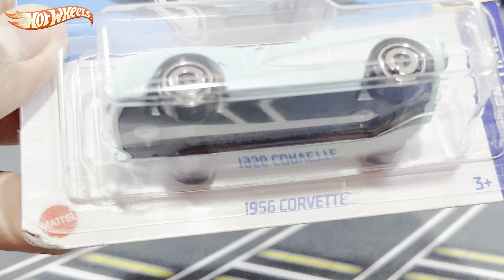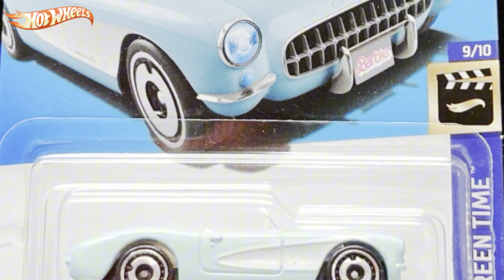Unboxing Hot Wheels 2023 P & Q Case 1956 Corvette